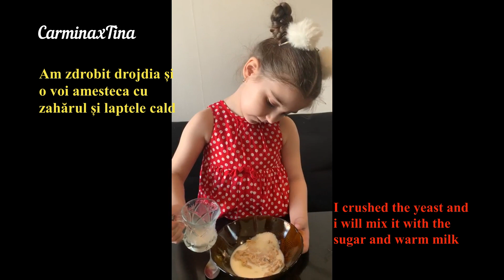Cel mai pufos cozonac cu cacao, nuca, stafide si rahat / The fluffiest sweet bread